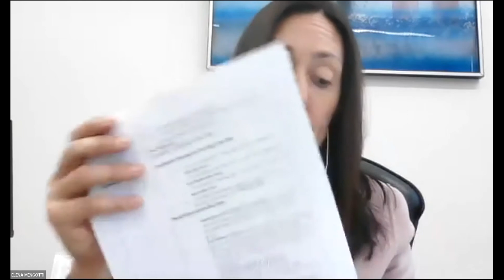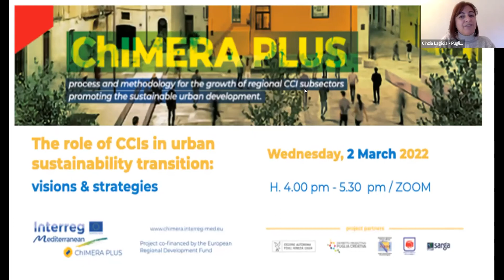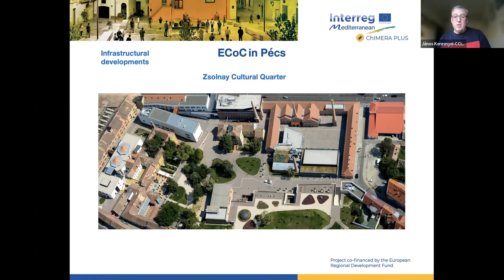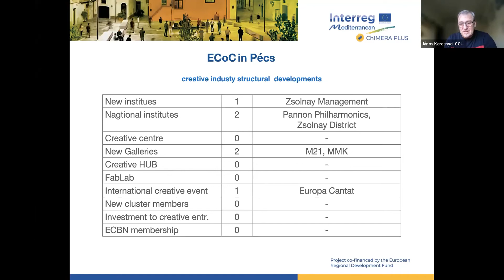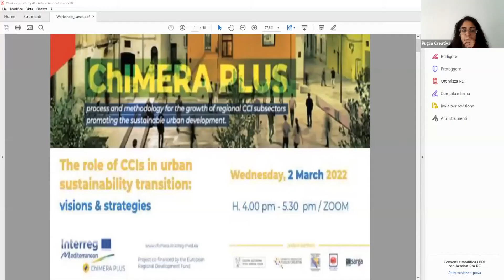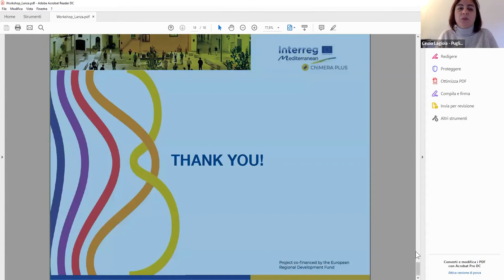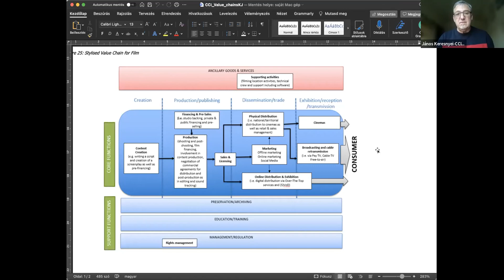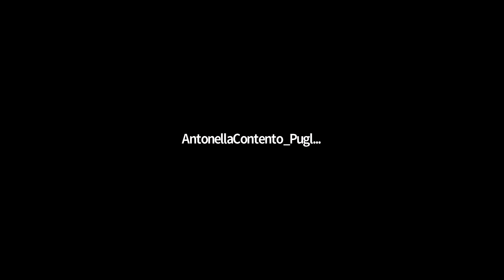Workshop: “The role of CCIs in urban sustainability transition: visions & strategies”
Workshop: “The role of CCIs in urban sustainability transition: visions & strategies” 02/3/22 h. 4 pm-5.30 pm, Zoom - ChIMERA Plus Project

Puglia Creativa organized the online workshop: “The role of CCIs in urban sustainability transition: visions & strategies” to deepen strategies, policies, visions and experiences of urban regeneration activated by European programs or international networks.

Through the workshop we would to investigate how policies, strategies and experience of urban regeneration can facilitate the transformation of our societies brining on the way of sustainability, aesthetics and inclusion.
We presented the opportunities offered by the European Capital of Culture program and the Unesco Network of Creative Cities.

We talked about it with: Mr. Janos Keresnyei, president of the Creative Industry Cluster, Hungary and Ms. Valentina Lanza, Municipality of Bologna